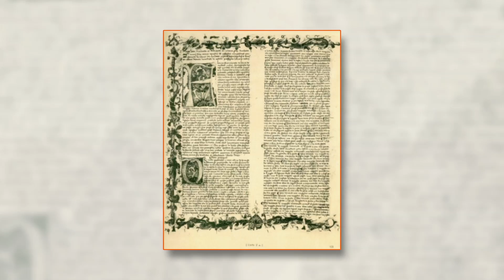EILEEN GRENCH - SPORTS WINDOWS / Programa 25 de septiembre - Parte 2